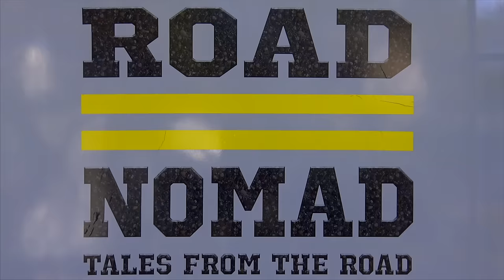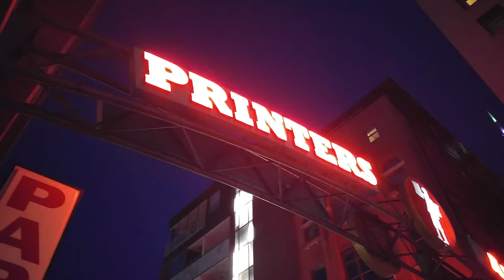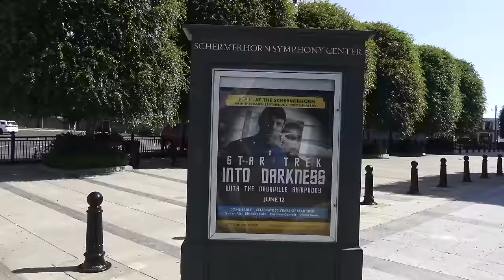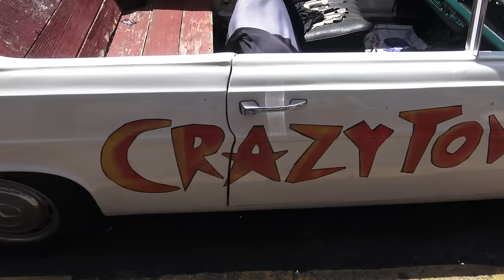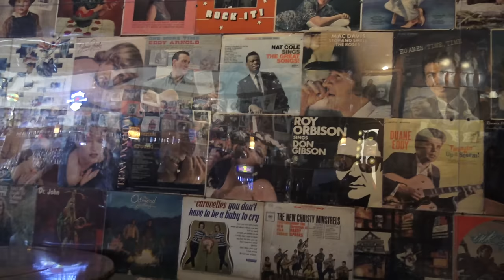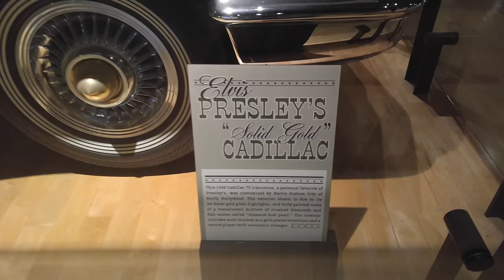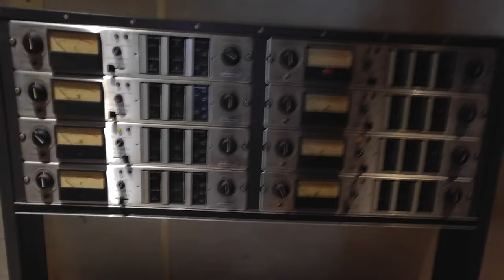Nashville: The Music City - Traveling Robert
In this video we arrive at the Music City and enjoy its notorious night life. The main drag is called Broadway, and it begins at the Cumberland river and it goes for about a mile to the west. This is the site of all the famous honky tonk bars. There is great live music everywhere. In the morning we explore downtown a little bit passing by the Tennessee State Capitol, the war memorial, the Ryman Auditorium, often called the Mother Church of Country Music. We then enjoy a beer and some wonderful music at the Legends Corner. Our next stop is the Country Music Hall of Fame, and my favorite part, the guided tour of RCA Studio B, where Elvis Presley and many other great luminaries of rock n' roll and country music recorded many hit songs. We end our day in Nashville at the Centennial Park, admiring the only life size replica of the Parthenon in the world.

Find The Perfect RV Rental, or earn Money Sharing Your RV